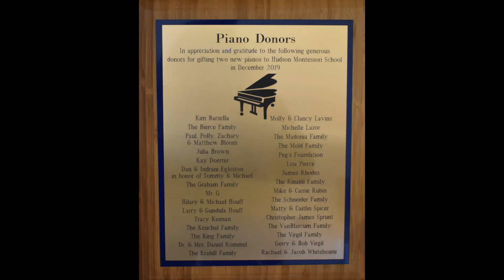Piano Donor Recognition